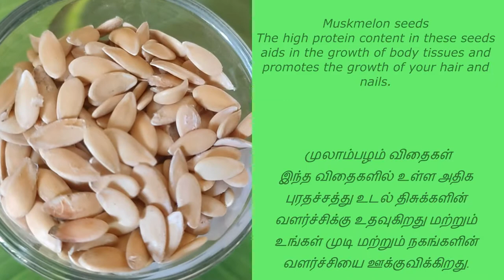முடி வளர்ச்சியை மேம்படுத்த, பயோட்டின் லட்டு Biotin Laddu for Hair loss Biotin Laddoo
முடி வளர்ச்சியை மேம்படுத்த, பயோட்டின் லட்டு
முடி உதிர்வுக்கு பயோட்டின் லட்டு
1.Peanuts
Peanuts are a great source of biotin, which stimulates hair growth and prevents hair loss. A ¼ cup of peanut contains up to 9 grams of protein, 4 grams of fiber, and plenty of antioxidants.

1. வேர்க்கடலை
வேர்க்கடலை பயோட்டின் ஒரு சிறந்த மூலமாகும், இது முடி வளர்ச்சியைத் தூண்டுகிறது மற்றும் முடி உதிர்வதைத் தடுக்கிறது. ஒரு ¼ கப் வேர்க்கடலையில் 9 கிராம் புரதம், 4 கிராம் நார்ச்சத்து மற்றும் ஏராளமான ஆக்ஸிஜனேற்றங்கள் உள்ளன.
2.Cashews
Cashews are packed with potassium and other essential nutrients that prevent your scalp from shedding hair unnecessarily and promotes hair growth.
2.முந்திரி
முந்திரியில் பொட்டாசியம் மற்றும் பிற அத்தியாவசிய ஊட்டச்சத்துக்கள் நிரம்பியுள்ளன, இது உங்கள் உச்சந்தலையில் தேவையில்லாமல் முடி உதிர்வதைத் தடுக்கிறது மற்றும் முடி வளர்ச்சியை ஊக்குவிக்கிறது.
3.Almonds
Almonds are rich in magnesium and nutrients which promote hair growth. By preventing dandruff and hair damage, almond provides sufficient nutrition to the hair follicles that make the hair strands stronger, thus reducing hair fall.
3.பாதாம்
பாதாமில் மக்னீசியம் மற்றும் ஊட்டச்சத்துக்கள் நிறைந்துள்ளன, இது முடி வளர்ச்சியை ஊக்குவிக்கிறது. பொடுகு மற்றும் முடி சேதத்தைத் தடுப்பதன் மூலம், பாதாம் மயிர்க்கால்களுக்கு போதுமான ஊட்டச்சத்தை வழங்குகிறது, இது முடி இழைகளை வலிமையாக்குகிறது, இதனால் முடி உதிர்வதை குறைக்கிறது.
4.walnut
walnut is the only known nut that contains biotin, B vitamins (B1, B6 and B9), Vitamin E, plenty of protein and magnesium, all of which strengthen hair cuticles and nourish the scalp.
4.வால்நட்
பயோட்டின், பி வைட்டமின்கள் (பி1, பி6 மற்றும் பி9), வைட்டமின் ஈ, ஏராளமான புரோட்டீன் மற்றும் மெக்னீசியம் ஆகியவற்றைக் கொண்ட வால்நட் மட்டுமே அறியப்பட்ட நட்டு ஆகும், இவை அனைத்தும் முடி வெட்டுக்காயங்களை வலுப்படுத்தி உச்சந்தலையை வளர்க்கின்றன.
5.Sunflower seeds
Sunflower seeds contain plenty of hair loss preventing minerals including iron and hair promoting minerals such as zinc. Boosting tissue growth and repair, zinc helps keep your hair healthy. Grab a handful of sunflower seeds for healthy hair growth.
5.சூரியகாந்தி விதைகள்
சூரியகாந்தி விதைகளில் ஏராளமான முடி உதிர்வை தடுக்கும் இரும்பு உள்ளிட்ட தாதுக்கள் மற்றும் துத்தநாகம் போன்ற முடியை ஊக்குவிக்கும் தாதுக்கள் உள்ளன. திசு வளர்ச்சி மற்றும் பழுது, துத்தநாகம் உங்கள் முடி ஆரோக்கியமாக வைக்க உதவுகிறது. ஆரோக்கியமான முடி வளர்ச்சிக்கு ஒரு சில சூரியகாந்தி விதைகளை எடுத்துக் கொள்ளுங்கள்.
6. Muskmelon seeds
The high protein content in these seeds aids in the growth of body tissues and promotes the growth of your hair and nails.
6. முலாம்பழம் விதைகள்
இந்த விதைகளில் உள்ள அதிக புரதச்சத்து உடல் திசுக்களின் வளர்ச்சிக்கு உதவுகிறது மற்றும் உங்கள் முடி மற்றும் நகங்களின் வளர்ச்சியை ஊக்குவிக்கிறது.
7.Pumpkin Seed
A treasure trove of nutrients and minerals such as zinc, selenium, copper, magnesium, iron, calcium, and vitamins A, B and C – pumpkin seeds are tasty in equal measure. They help curb thinning hair, especially in men suffering from baldness due to excess testosterone.
7.பூசணி விதை
துத்தநாகம், செலினியம், தாமிரம், மெக்னீசியம், இரும்பு, கால்சியம் மற்றும் வைட்டமின்கள் ஏ, பி மற்றும் சி போன்ற ஊட்டச்சத்துக்கள் மற்றும் தாதுக்களின் புதையல் - பூசணி விதைகள் சம அளவில் சுவையாக இருக்கும். குறிப்பாக அதிக டெஸ்டோஸ்டிரோன் காரணமாக வழுக்கையால் அவதிப்படும் ஆண்களுக்கு, முடி உதிர்வதைக் கட்டுப்படுத்த அவை உதவுகின்றன.
8.Flaxseed
Rich in Omega-3 fatty acids, flaxseeds are highly beneficial for your skin and hair. It helps your skin stay nourished and prevents hair damage and loss, especially during the dry season.
8.ஆளிவிதை
ஒமேகா -3 கொழுப்பு அமிலங்கள் நிறைந்த, ஆளி விதைகள் உங்கள் தோல் மற்றும் முடிக்கு மிகவும் நன்மை பயக்கும். இது உங்கள் சருமத்திற்கு ஊட்டமளிக்க உதவுகிறது மற்றும் முடி சேதம் மற்றும் உதிர்வை தடுக்கிறது, குறிப்பாக வறண்ட காலங்களில்.

Timestamps
00:00-00:10 Intro
00:11-01:00 main
01:01-03:00 contents